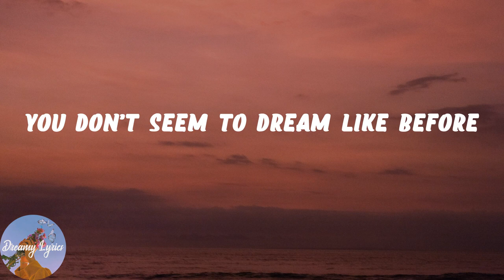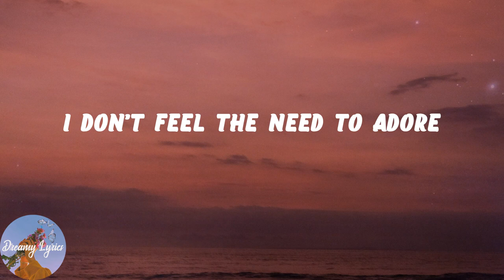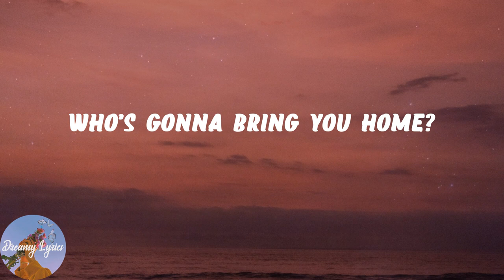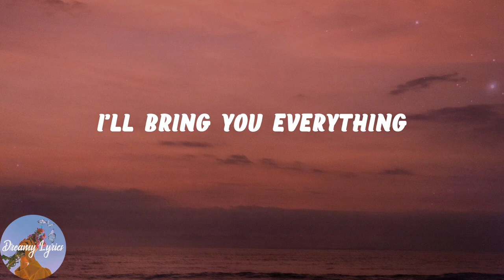Tom Gallo - Bring You Home (Lyrics)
❣️Bring You Home lyrics:
i don’t get to sleep anymore
waiting on plastic sunrise at my door
you don’t seem to dream like before
if time is elastic, how do we lose it?
whenever you go away
i turn the candles over
so they won't fade
and wait for another day
who’s gonna bring you home?
i don’t feel the need to adore
the radio static
how could we lose it?